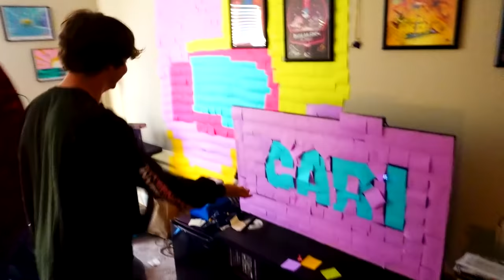Enchi a Casa do Meu Irmão de Slime! E Comprei Uma Nova Pra Ele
Olá pessoal! De agora em diante, eu vou parar de postar aqui nesse canal e vou postar novos vídeos diretamente no meu canal principal. O YouTube adicionou uma nova função que permite dublar os vídeos em um só lugar, então todos os nossos vídeos estão lá no canal principal em Português.

Você devia ir lá conferir, nós postamos muitos vídeos novos que vocês ainda não viram e eu prometo que vocês vão amar!

E eu vou trazer inscritos do mundo todo para participar dos nossos vídeos futuros :)

Partiu 2 milhões de inscritos 🔥 E 100K nos canais novos, Reacts & Gaming PTBR 🔥🔥🔥 Valeu Brasil, só vamo 🚀🚀🚀

Segue lá em todas as contas ou vou te dar um chutão